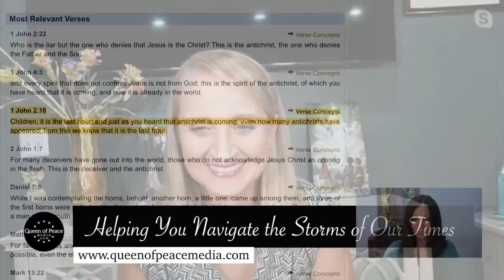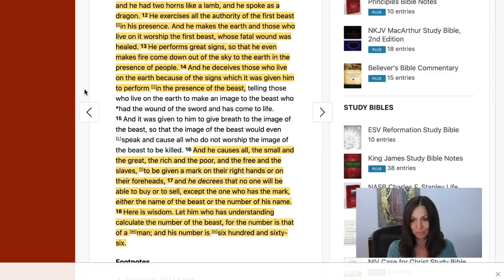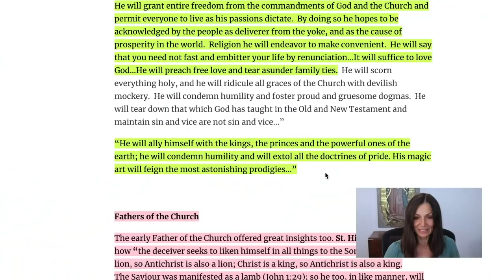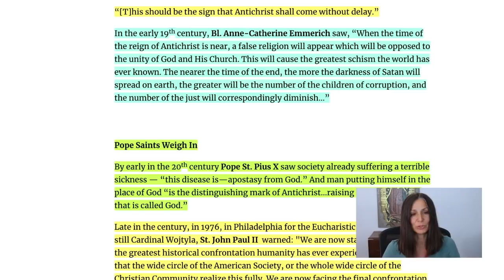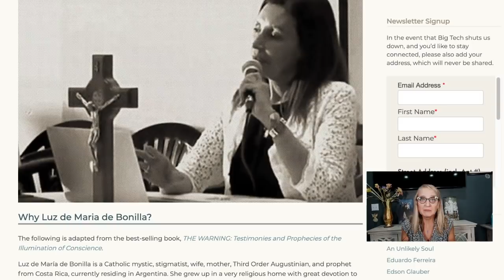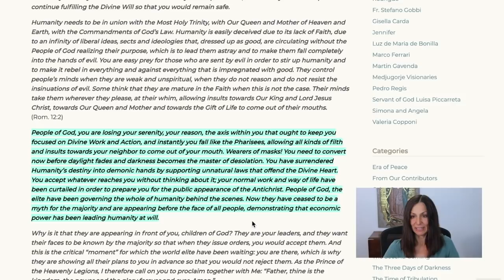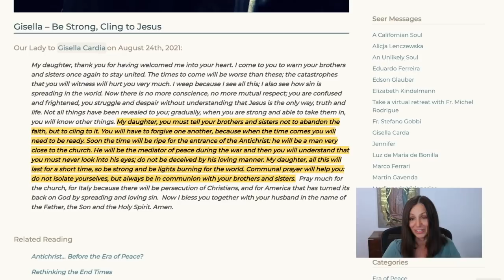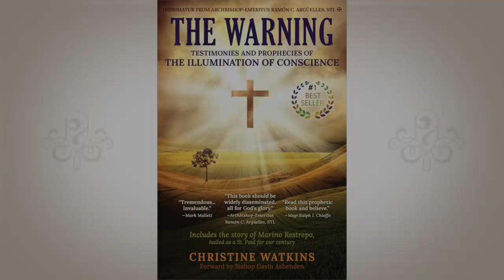Is the Antichrist Among Us?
The Bible, the saints, and modern mystics have told us a great deal about what the Antichrist will be like, and which signs will reveal him. Humanity needs to be aware of his traits in order not to be deceived. Is it possible that he may already be walking the earth? And if there is an antichrist walking the earth, keep in mind that this is not the Son of Perdition who will wreak havoc before the end of time at Jesus' Second Coming.

Important Videos for our Times That Everyone Must Watch. The Church needs to Wake Up to what is really going on in our world:

All of Christine Watkins' books can be found

For MARY'S MANTLE: A SPIRITUAL RETREAT FOR HEAVEN'S HELP, (Para el libro en español, haga clíc
(Para el libro en español, haga clíc
For TRANSFIGURED: PATRICIA SANDOVAL'S ESCAPE FROM DRUGS, HOMELESSNESS, AND THE BACK DOORS OF PLANNED PARENTHOOD, (Para el libro en español, haga clíc